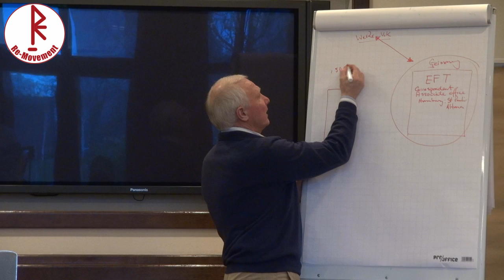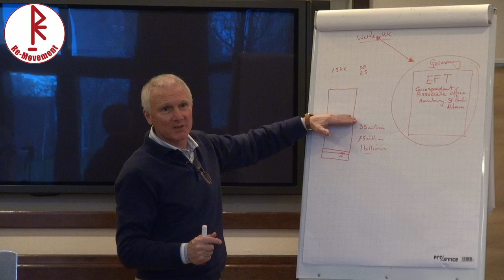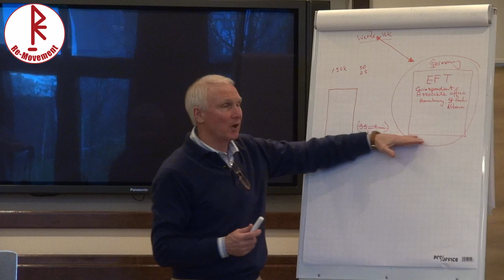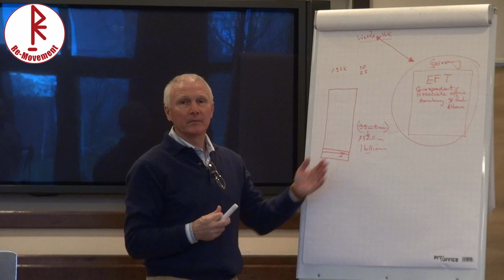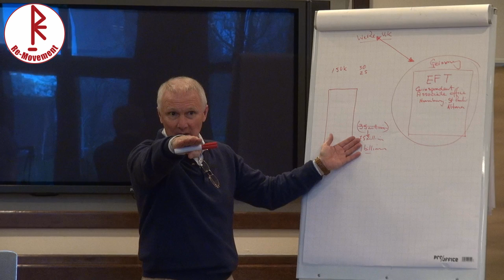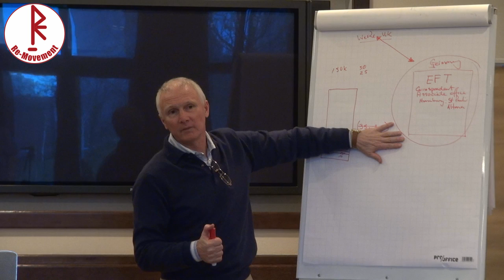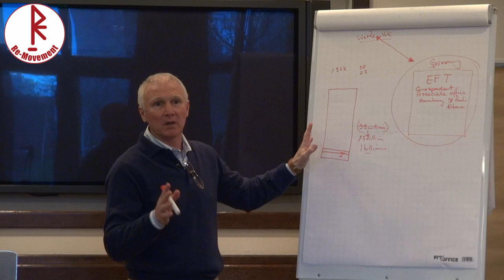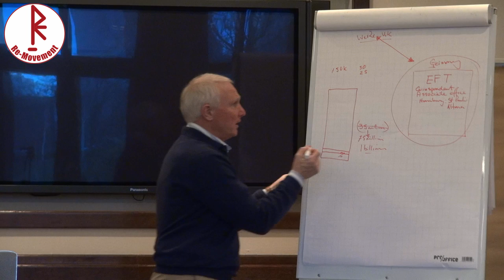Zahlen zu ausgestellten/eingelösten LLTs! | Numbers of issued/redeemed LLTs! (01_2016)